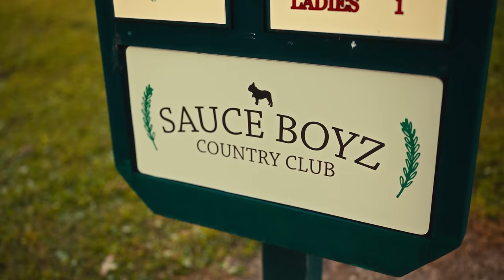Eladio Carrión - Air France (Video Oficial) | 3MEN2 KBRN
Eladio Carrión - Air France  (Video Oficial)